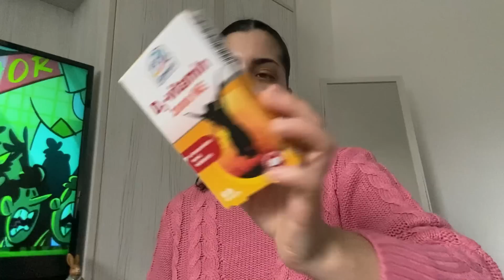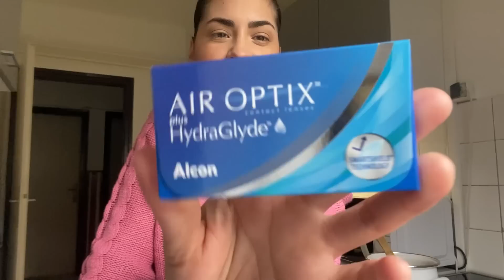EGY VASÁRNAP VELEM! - Sült zabkása recept, pakolás, rendszerezés | Cintia.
Sziasztok!

Ma egy vlog videót hoztam nektek, amiben egy átalagos vasárnapomat szeretném megmutatni.

Ne felejtsd el bekapcsolni a csengőt is az fontos.

Előző videóm:
- ELHASZNÁLT TERMÉKEIM - Újra venném?! | Cintia.

Ha tetszett a videó akkor nagyon örülnék a feliratkoznál a csatornámra, így legközelebb elsők közül értesülhetsz az új videóról. Illetve szeretnétek valamilyen videót kérni azt lent a komment szekcióban tudjátok felém jelezni.

Új videó minden kedden és minden második pénteken!

Legyen csodás napod és legközelebb találkozunk!

Cintia

A videó nem szponzorált. Minden vélemény maximálisan a sajátom.

2023